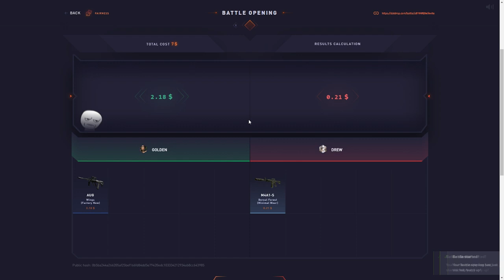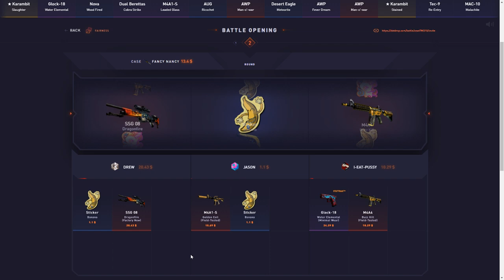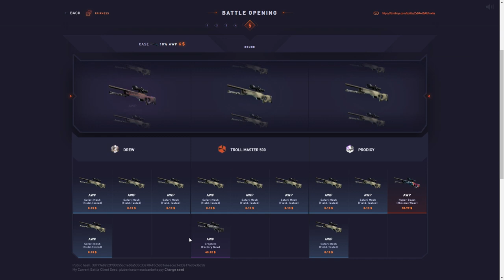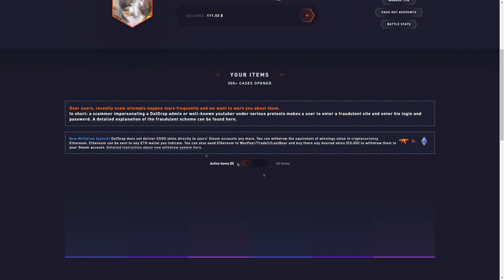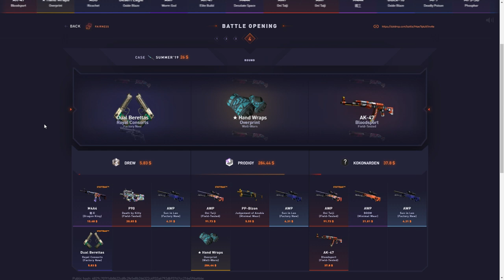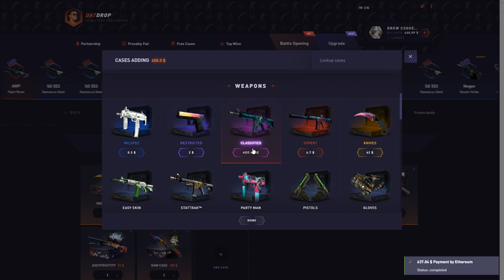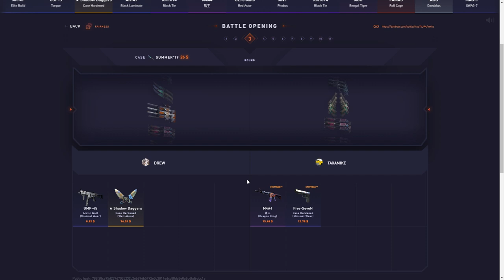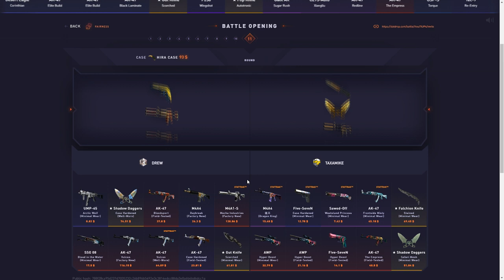M9 LORE PULL IN 1500$ BATTLE